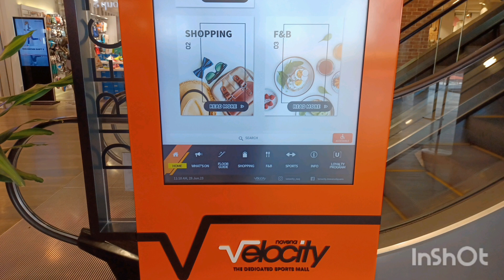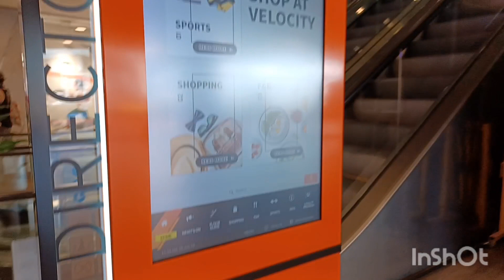VELOCITY MALLS AT NOVENA Bhing Zitro Vlogs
shopping mall velocity